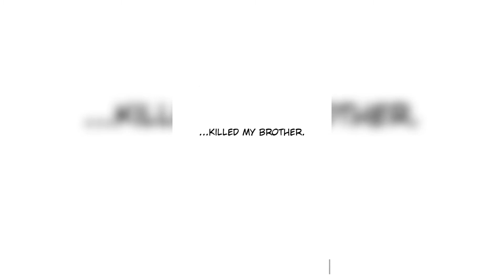Ember knight ||amv/mmv|| - viva la vida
Oof well this took a while cover ughh someone help my sleep schedule okay well here’s the credit

Credits:
The ember knight :webtoon

Cover by shalom margaret